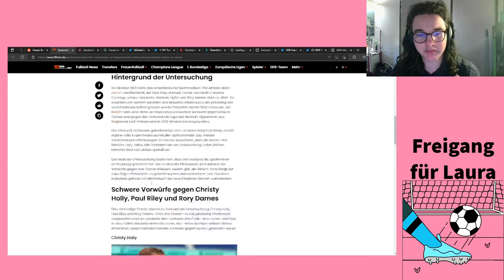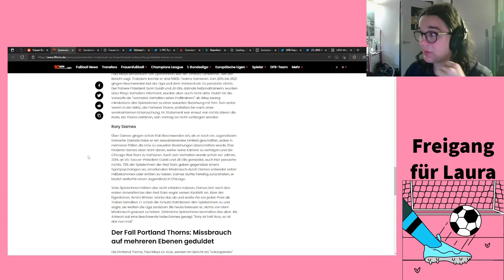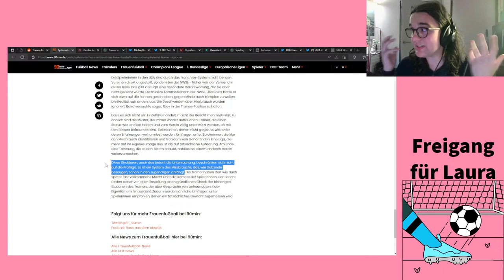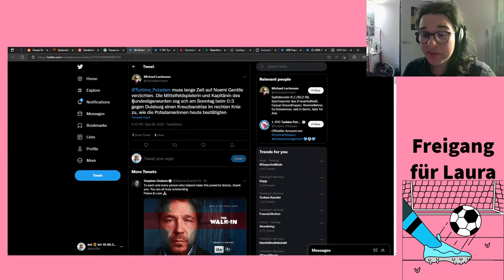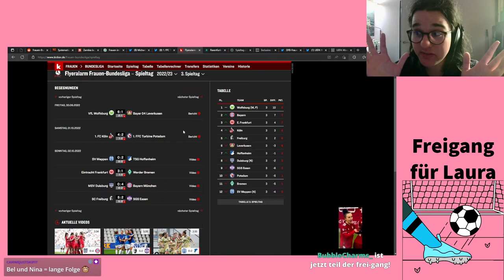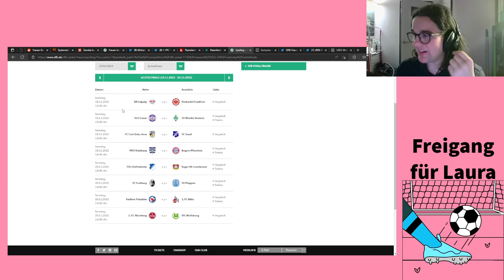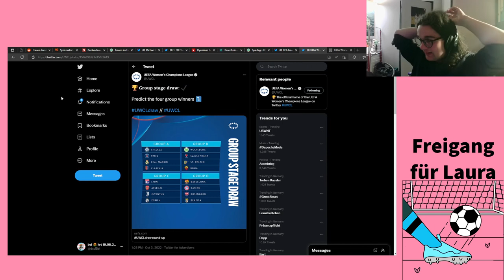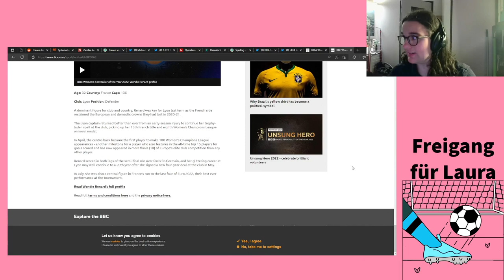Wir müssen reden. | Freigang für Laura 04/22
Freigang für Laura ist vor einem Live-Publikum aufgenommen.

SOCIALS